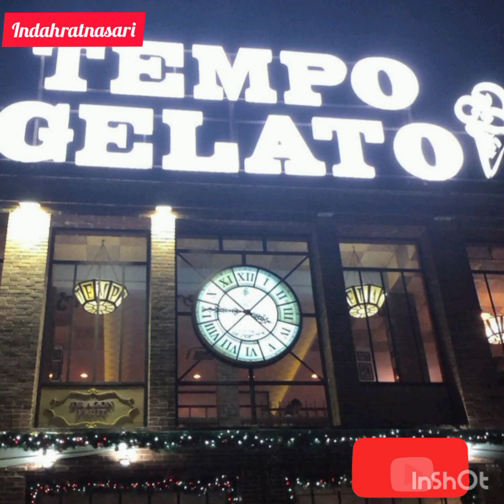JALAN" KE MALIOBORO BARENG KELUARGA ALIFHIA !! ADA HUBUNGAN APA DENGAN REZA SURYA ??